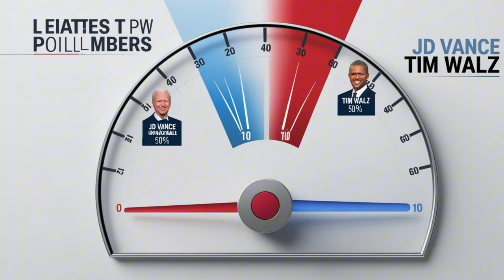Vice Presidential Debate 2024 JD Vance vs Tim Walz in the Final Showdown Before Election Day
As the 2024 election nears, Republican JD Vance and Democrat Tim Walz go head-to-head in their only vice presidential debate. With early voting underway and polls showing a tight race, this debate could shift the tide. Will a viral moment decide the outcome? Watch as the candidates tackle key issues in this high-stakes showdown.